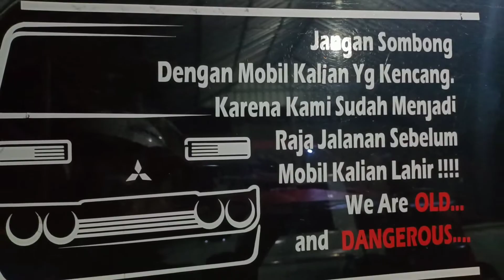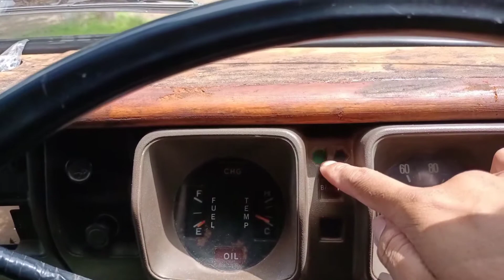REVIEW DI JUAL MOBIL MITSUBISHI COLT T120 TAHUN 1981#20JUTA NEGO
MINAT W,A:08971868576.